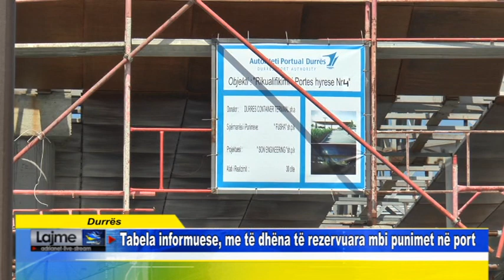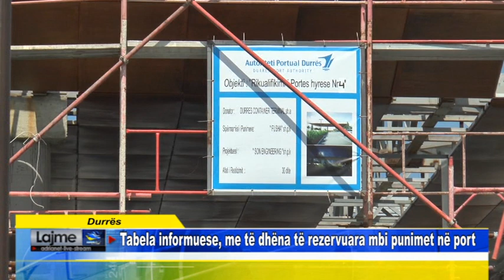Durrës Tabela informuese, me të dhëna të rezervuara mbi punimet në port